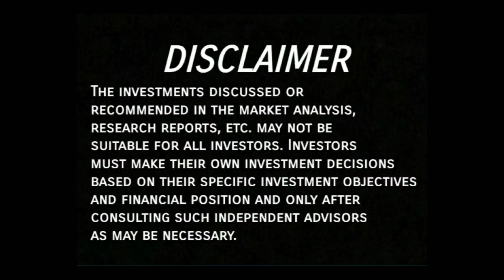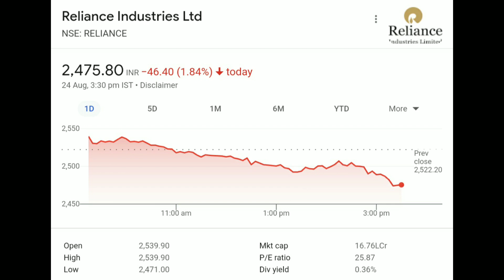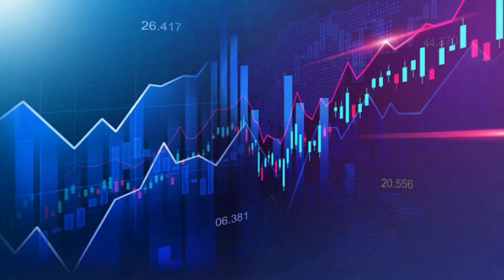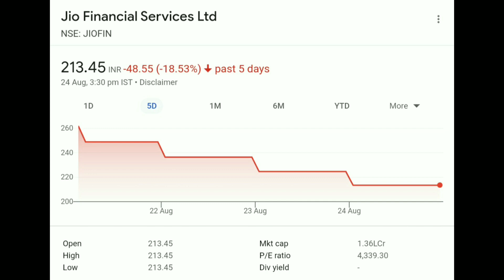Reliance Share Latest News Today, Jio Finance Share Latest News Today & Analysis, Jio Share News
Jio Financial Services Share Latest News Today, Jio Financial Services Share Bonus News, Jio Financial Services Share Q1 Results Analysis,

Reliance Industries Share Latest News Today, Reliance Industries Share Bonus News, Reliance Share Q1 Results Analysis,

Jio Financial Services Share Q1 Results 2023,
Jio Financial Services Share Target Tomorrow,
Jio Financial Services Share Share Price,
Jio Financial Services Share Target Price,

Reliance Share Q1 Results 2023,
Reliance Share Share Price,
Reliance Share Target Price,

Reliance Industries Share Q1 Results 2023,
Reliance Industries Share Target Tomorrow,
Reliance Industries Share Share Price,